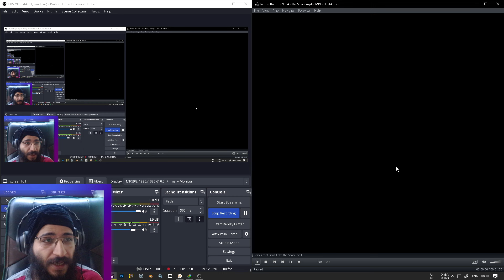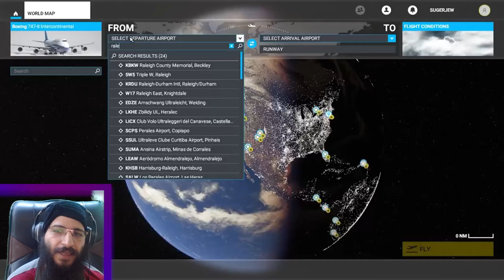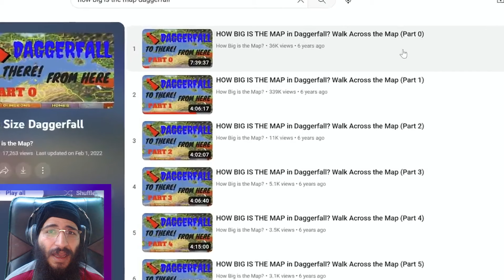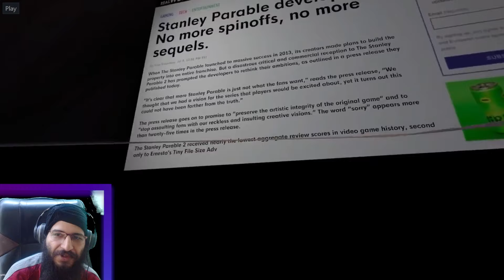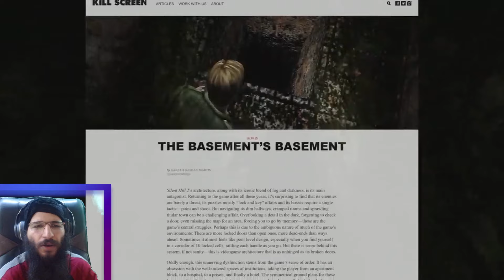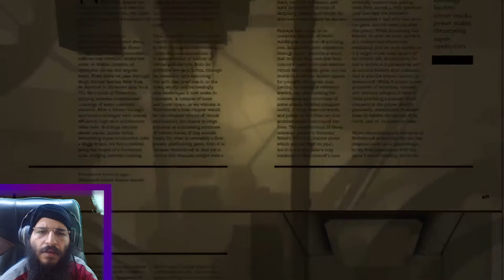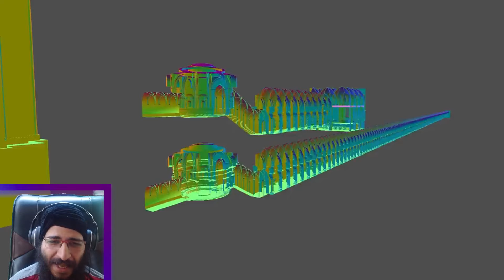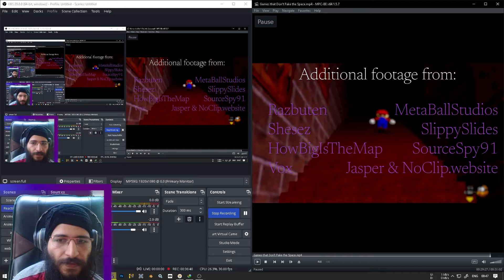REACTION Games that Don't Fake the Space by Jacob Geller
Original Video: Games that Don't Fake the Space by @JacobGeller

and yeah
that's it.

Chin up Youtube here take these